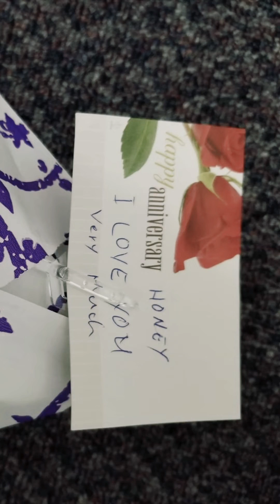daddy surprise us on their 7th years wedding anniversary with mommy💝❣️april242021